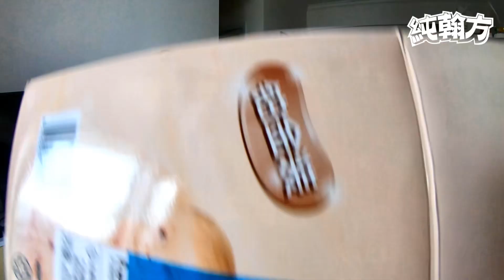【純翰方VLOG】親子互動一同過萬聖節，爸比挑戰5小時內完成湯瑪士套裝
本影片屬純翰方所有，未經授權不得任意下載、上傳或做其他利用。 歡迎分享影片連結。

已使用創作者身分註冊並訂閱該音樂頻道

音樂 Ghoul Disco - Mike Franklyn